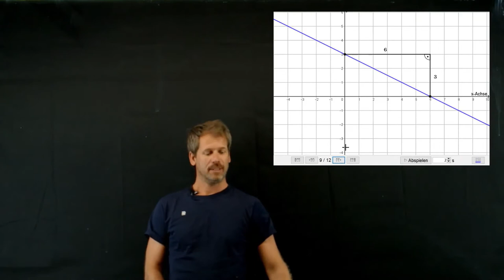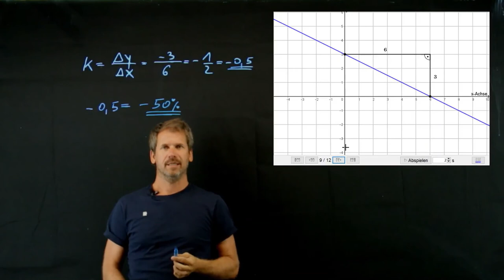Gerade im Koordinatensystem